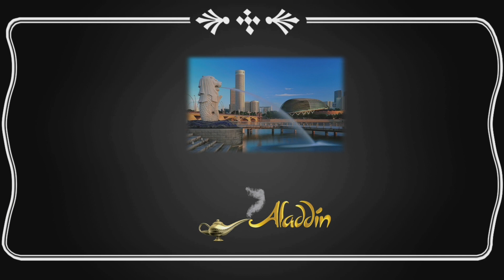alladin theme wedding SangeetSandhya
Tilasmi Anguthi ki kahani part 1 for sangeet sandhya this video is just for entertainment